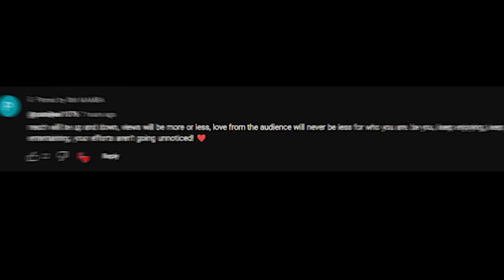MAXED 2,00,000 UC MEGA ASTON MARTIN MASTERPIECE OPENING - BGMI 8bit MAMBA